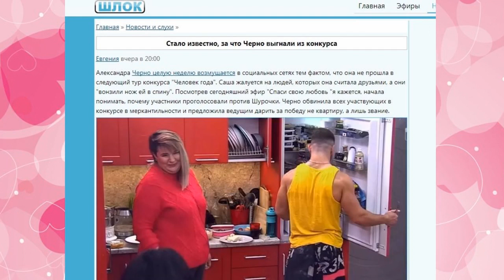Дом 2 свежие новости - от 5 октября 2019 (Эфир 5.10.2019)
Свежие новости Дом-2 на сегодня 5 октября 2019.